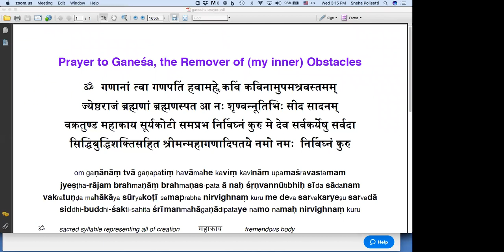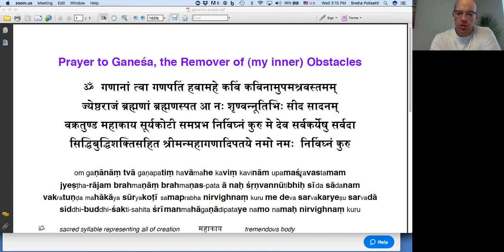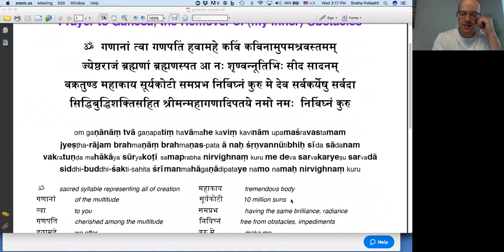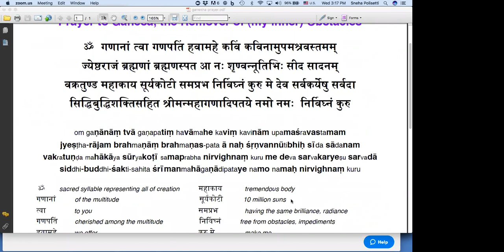Ganesha Invocation in Sanskrit and English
Pierre Couvillion leads call and response prayer to Ganesha, that personification of God who helps to remove inner obstacles.